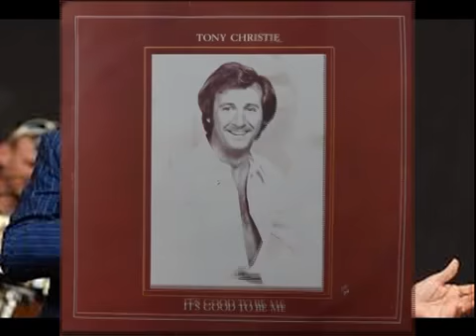TONY CHRISTIE ~ NOBODY IN THE WORLD 2011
TONY CHRISTIE ~  NOBODY IN THE WORLD
Album: Now's the Time 2011